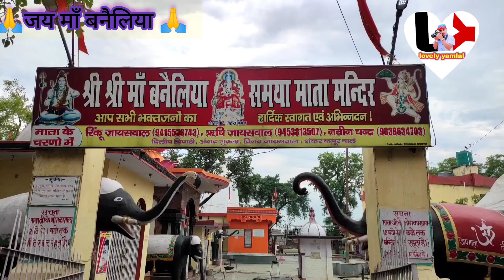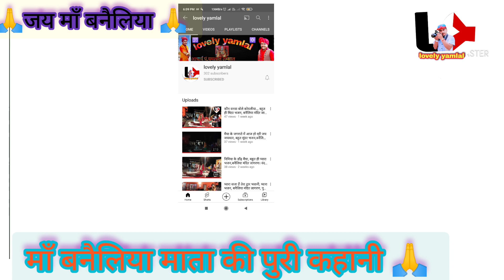Nautanwa माँ बनैलिया मंदिर की सम्पूर्ण कहानी जरूर सुनें। ma banailiya mandir ki kahani,maa banailiya